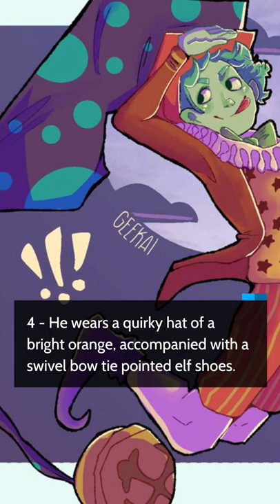Peeves in Harry Potter: 5 Facts_